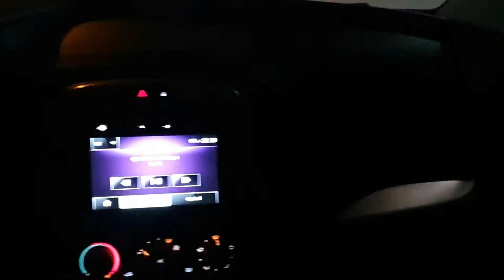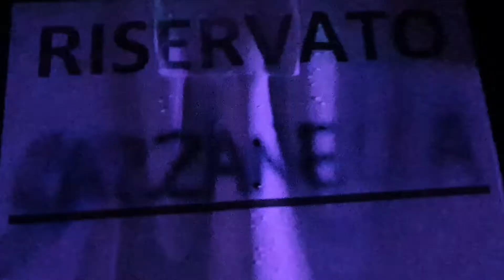Salsa al lido zen con ljno perez